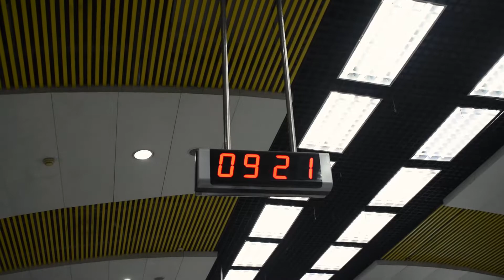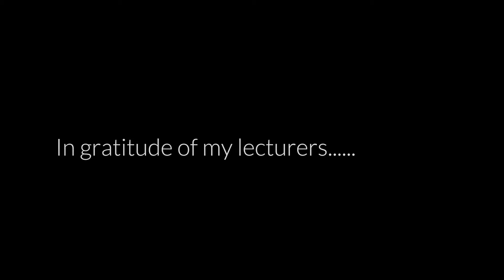CHONGQING 2018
Hastily recorded footage over 12 days.

Shot on Nikon D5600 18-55mm